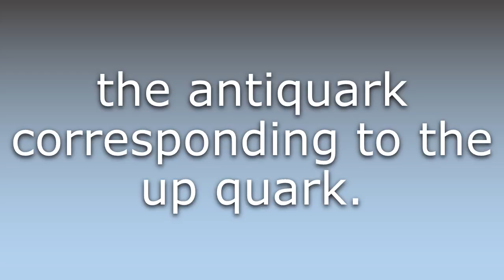What does Anti-up quark mean?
What does Anti-up quark mean in English? Learn the meaning of Anti-up quark.